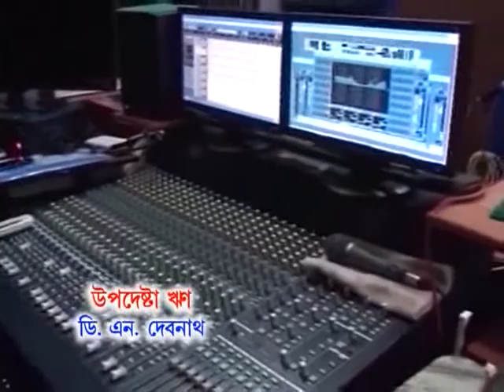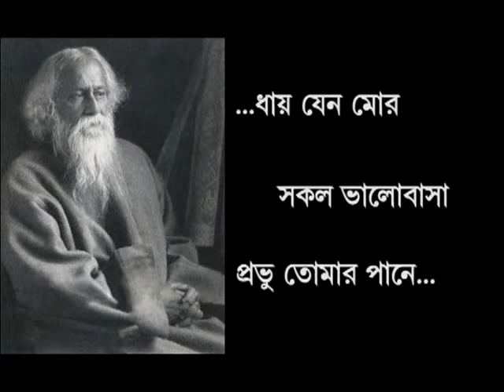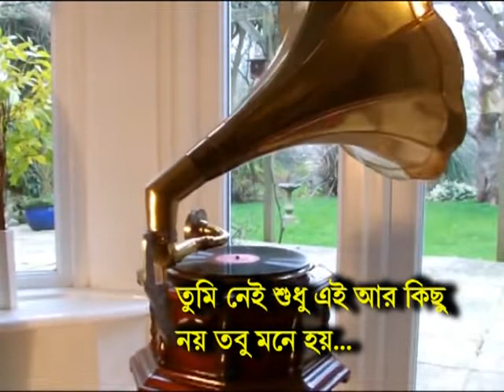Aajker Gan Valobese Gan: T.V Tele Casted on 12-05-2019 (প্রতিটি পর্ব দেখার জন্য সাবস্ক্রাইব করুন)